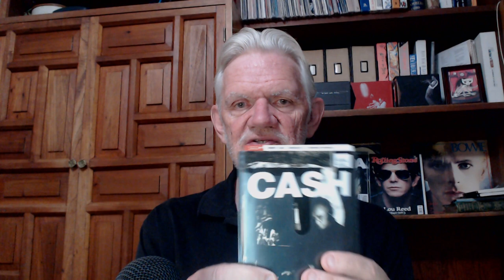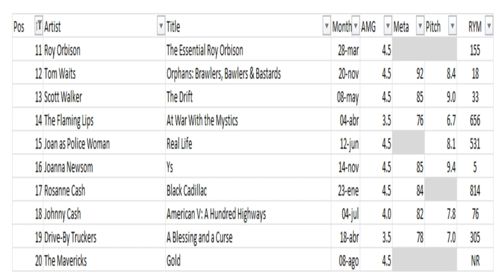30 Favorite Albums Year 2006 #20-11 (Episode 269)